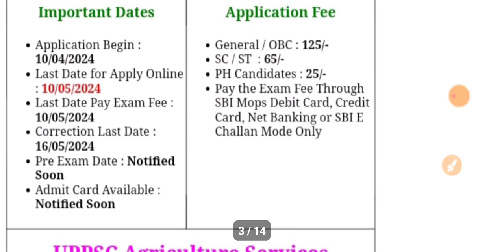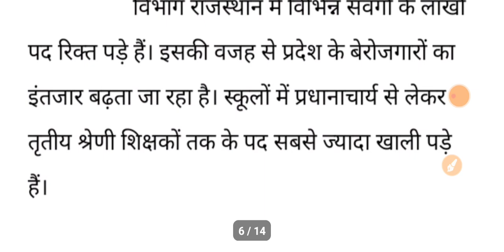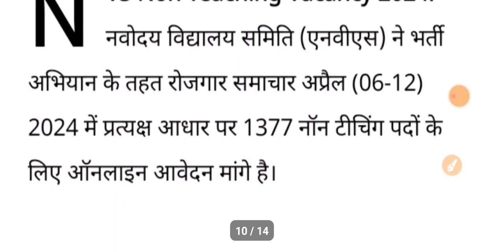GIC LECTURER BHARTI|LTGRADE TEACHERS BHARTI|UPPSC BHARTI|NVS|RAJASTHAN TEACHERS BHARTI|9/4/2024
ABOUT VIEDO 👉👉👉👉👉👉👉👉
✔️UPPSC BHARTI
✔️NVS
✔️RAJASTHAN TEACHERS BHARTI

Topics Cover:
Ayog
Tgt
Pgt